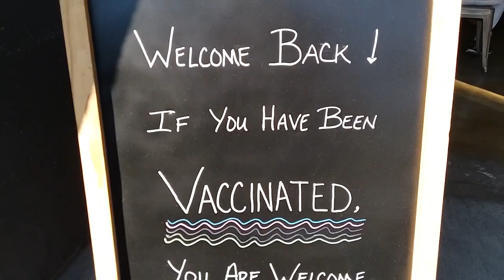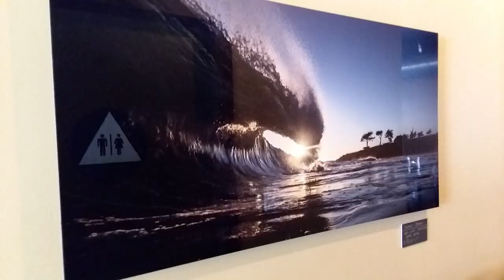Steel Bonnet Photo Exhibit July 2021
Enjoy a quick peek at my cinematographer Chris Harrell's photo exhibit.